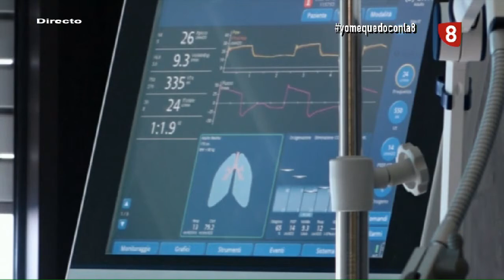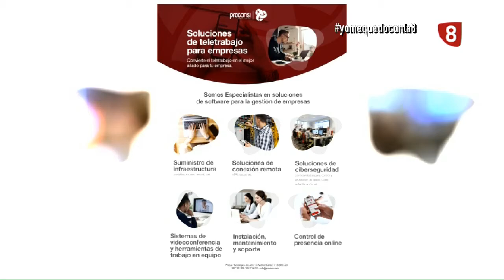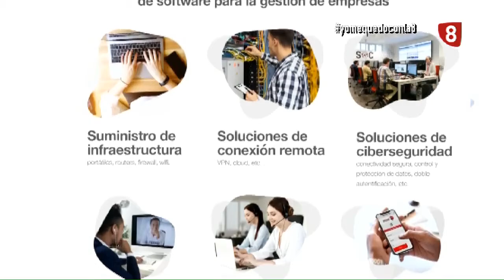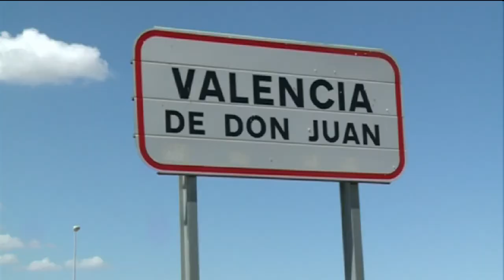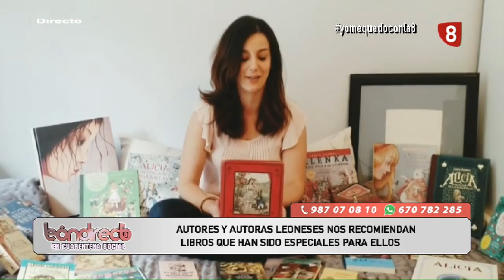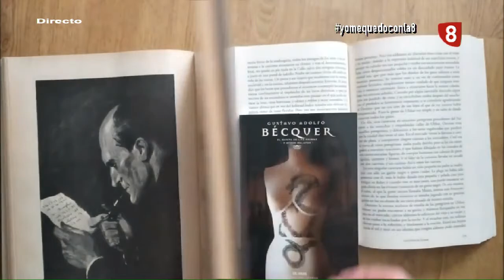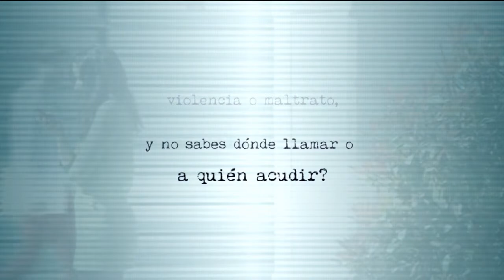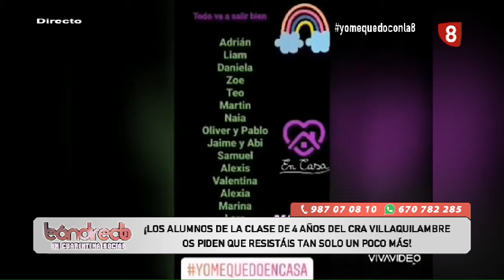LEON DIRECTO: EN CUARENTENA SOCIAL (22-4-20)